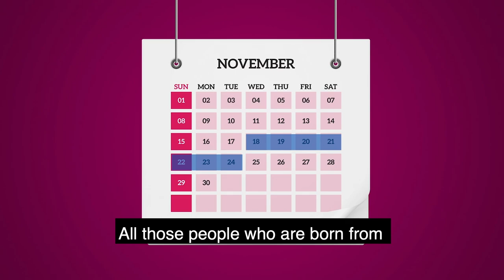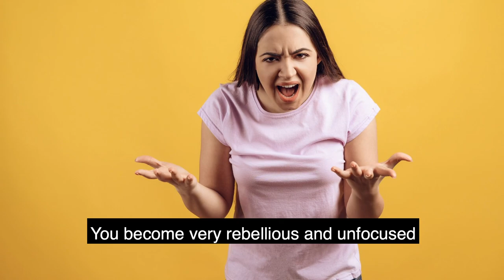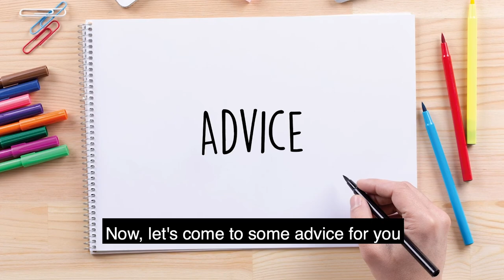Scorpio / Sagittarius Cusp .( Amazing Traits )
Scorpio-Sagittarius Cusp analysis people born between November 18-24 may carry the energies of both zodiac signs. They are also called as
cusp of Revolution . Fierce energy of water and fire, Scorpio and Sagittarius , people born between November 19 to 24 fall in this category. In this video by nittygrittywithdrnettikaushik, we shall be discussing the traits, shortcomings and advises for the people who are cusps between Scorpio and Sagittarius sunsigns .
Enjoy this video and share with friends and family who fall under these birthdates . In case, you have a cusp between these two , try and understand the person .